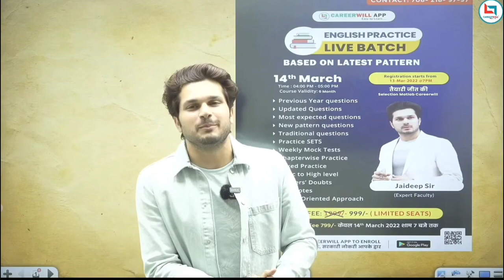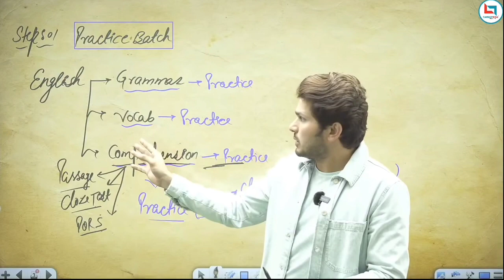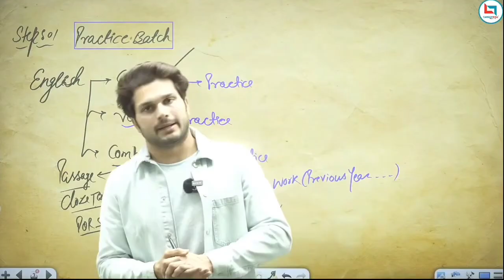🔥अपनी औकात मत भूलो ❣️Jaideep Sir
trignometry